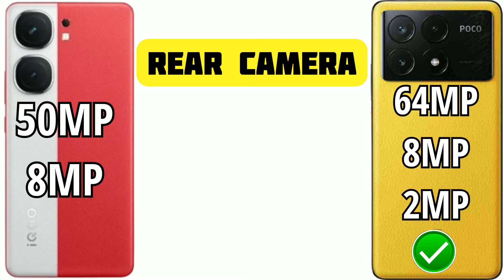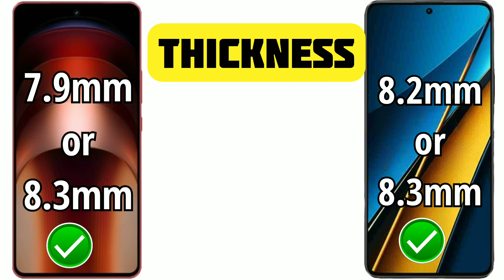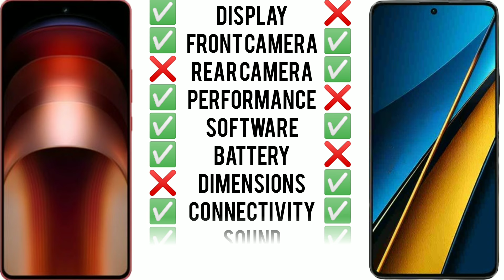iQoo Neo 9 Pro 5G 🆚 Poco X6 Pro 5G || Which One is Best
iQoo Neo 9 Pro 5G vs Poco X6 Pro 5G || Which One is Best